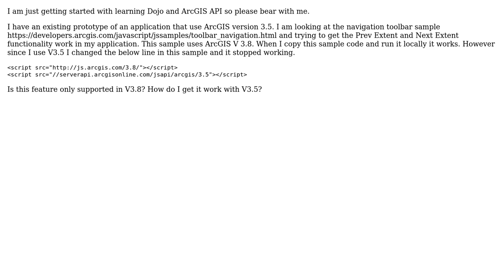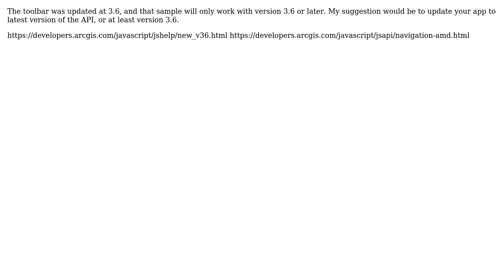GIS: ArcGIS API V 3.5 Navigation toolbar (zoomToPrevExtent) not working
With thanks & praise to God, and with thanks to the many people who have made this project possible! | Content (except music & images) licensed under CC BY-SA | Music | Images & others | With thanks to user PolyGeo user Bjorn Svensson user Aqua267 and the Stack Exchange Network Trademarks are property of their respective owners. You are responsible for your own actions.